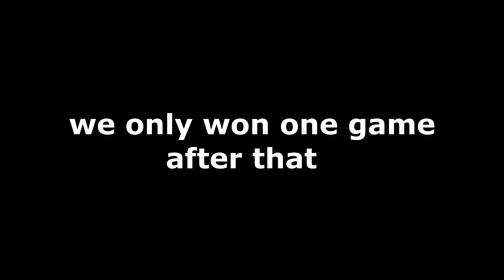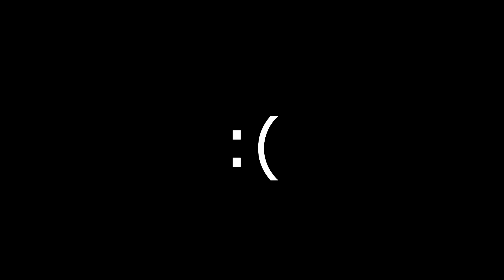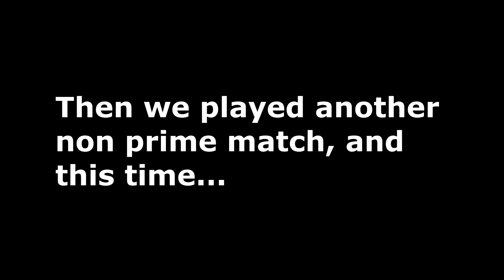The CS:GO Non Prime Experience [Hackers]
Hey what's up it's Eugene here and welcome back to another video on my channel. In this video, I will be playing with my friends in CS:GO Competitive without prime matchmaking and playing with hackers and Global Elite smurfs. I will be showing you how legitimate CS:GO non prime matchmaking actually is.

LIKE ALL THE OTHER COOL KIDS I HAVE A DISCORD SERVER PLS JOIN